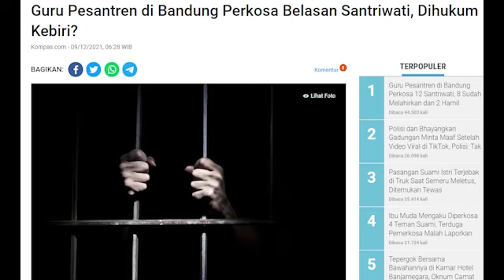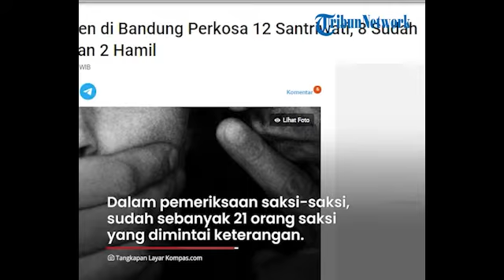B14D4B !!! Guru Pesantren di Bandung Cabuli Belasan Santriwati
Seorang guru di salah satu yayasan pesantren di Kota Bandung, melakukan tindakan pencabulan dan pemerkosaan terhadap 12 perempuan yang adalah anak didiknya sendiri.

Dilansir dari kompas.com, Adapun pelaku yang diketahui berinisial HW kini telah ditangkap dan kasusnya sudah masuk dalam persidangan.

Kepala Seksi Penerangan Hukum Kejaksaan Tinggi Jawa Barat Dodi Gazali Emil menjelaskan, perbuatan HW ini dilakukan sekitar tahun 2016 sampai 2021, adapun korban mencapai belasan perempuan.

Dari belasan korban yang sudah diperkosa itu, beberapa di antaranya sedang mengandung dan sudah melahirkan anak.

Dikatakan, pada minggu ini persidangan masih dalam pemeriksaan saksi-saksi, sudah sebanyak 21 orang saksi yang dimintai keterangan.

Dari hasil persidangan sementara, tindakan asusila yang dilakukan HW kepada belasan muridnya ini dilakukan tak hanya di yayasan pesantren saja, tapi juga dilakukan di beberapa tempat lainnya.